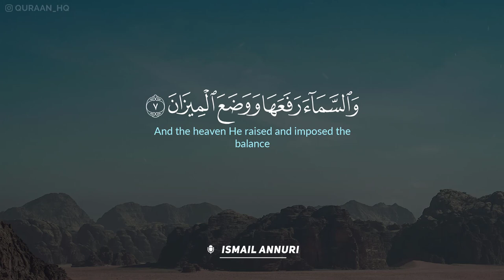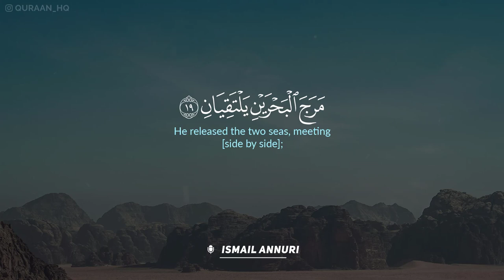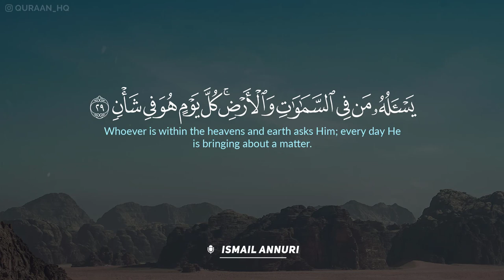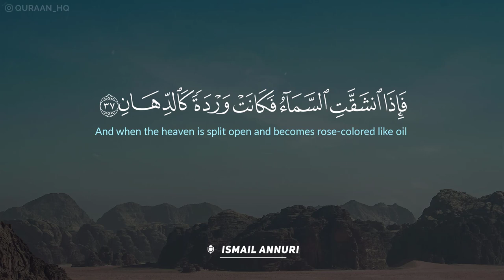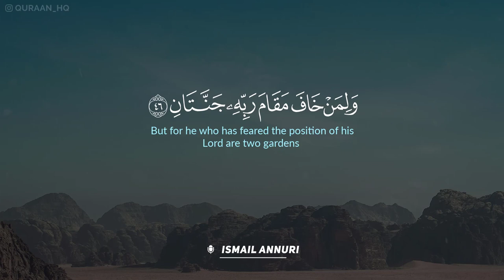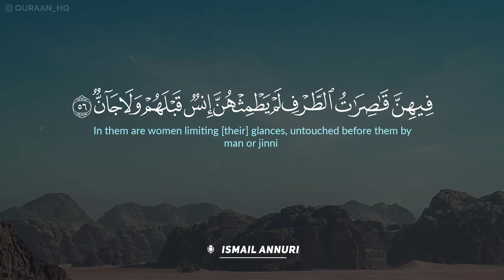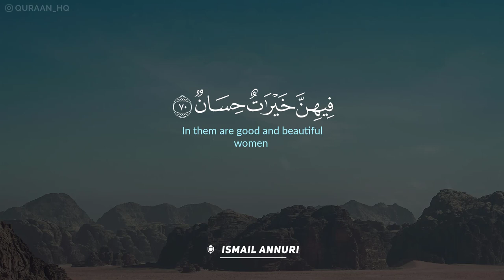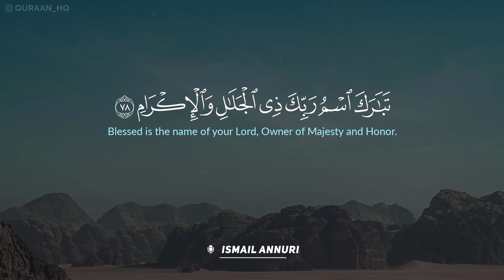سورة الرحمن كاملة بصوت القارئ إسماعيل النوري